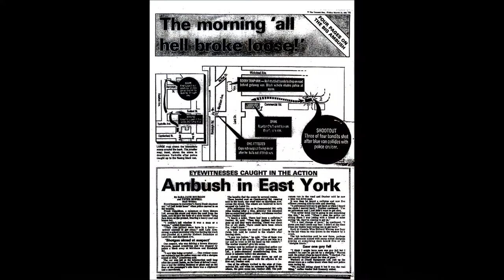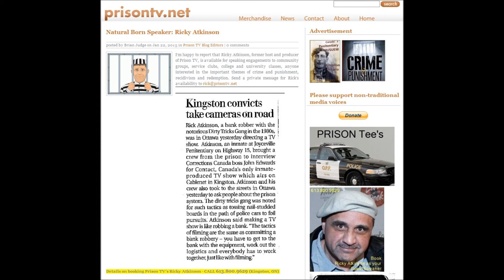DIRTY TRICKS GANG: Ricky Atkinson interviewed on CJAD 800 (Montreal)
Prisontv.net colleague Ricky Atkinson interviewed on CJAD 800 (Montreal) about his best selling autobiography: The Life Crimes and Hard Times of Ricky Atkinson, Leader of the Dirty Tricks Gang.